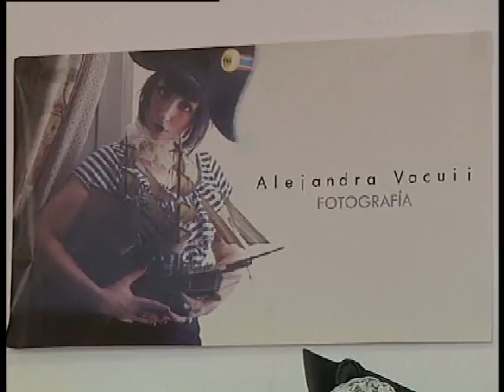PRESENTACIÓN MOSTRA DISEÑADORAS OURENSANAS